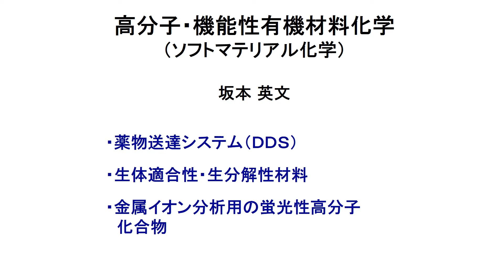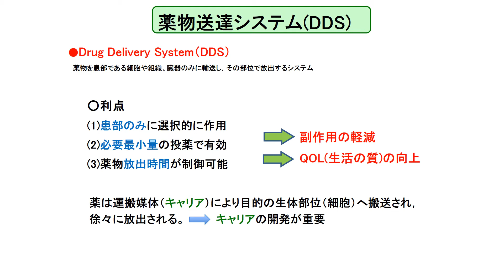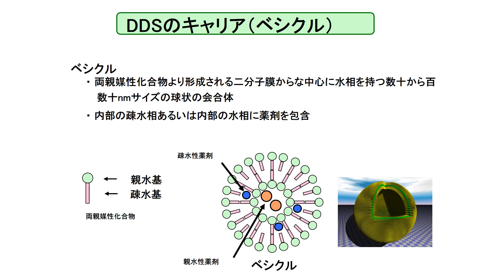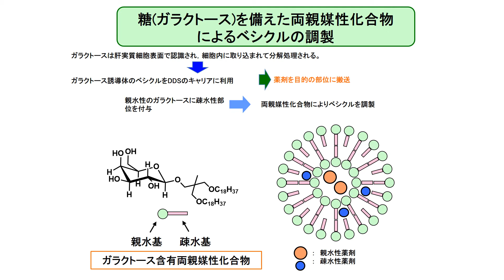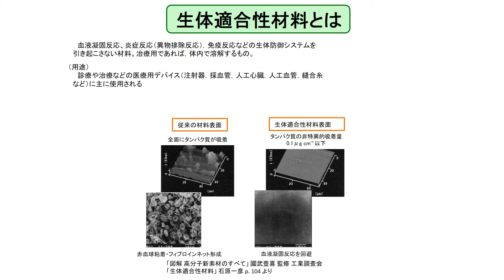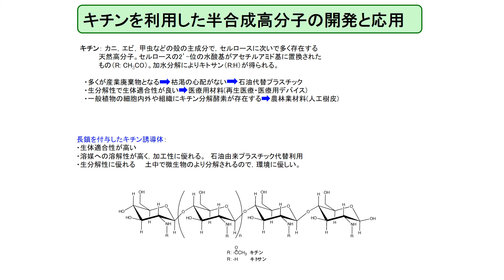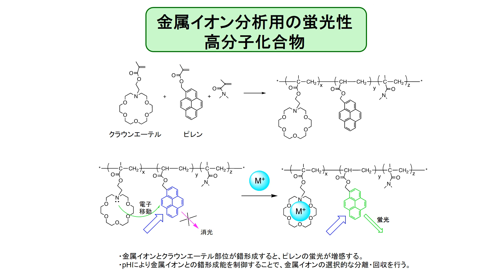化学 ｜ ソフトマテリアル設計グループ（坂本グループ）の紹介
ソフトマテリアル設計グループ（坂本グループ）の研究内容についてご紹介します。「ソフトマテリアル化学」と言われる高分子・機能性有機材料化学について、薬物送達システム（DDS）の研究などを例としてご説明します。